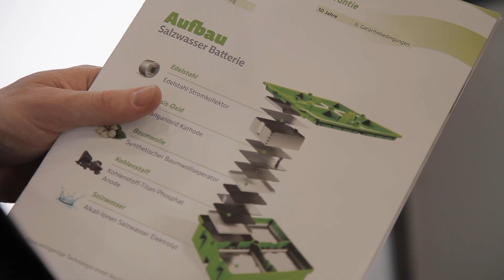Drittes Leben für Kohlekraftwerke - Energy Storage Europe 2019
Ohne große Energiespeicher wird die Energiewende nicht machbar sein - da sind sich Fachleute und Politiker einig. Welche Lösung es am Ende sein wird, ist eigentlich auch nicht mehr unklar - es wird ein Speicher-Mix sein, denn jeder Speicher hat seine Vor- und Nachteile. Haltbarkeit, Kapazität, Leistung - je nach Anwendung und Anwendungsort gibt’s den perfekten Energie-Behälter. Auf der Fachmesse Energy-Storage Europe besonders Interessant: Das sogenannte dritte Leben von Kohlekraftwerken. Bestehende Infrastruktur kann zum Wärmespeicherkraftwerk umgebaut werden.